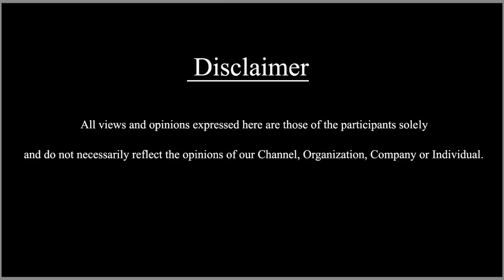ಕಾಂತಾರದಲ್ಲಿ ಪಾತ್ರ ಮಾಡಿದ ಪ್ರತಿಯೊಬ್ಬರಿಗೂ ದೈವದ ಆಶೀರ್ವಾದ ಇದೆ | Prasanna Bhageena Vinay Biddappa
ಕಾಂತಾರದಲ್ಲಿ ಪಾತ್ರ ಮಾಡಿದ ಪ್ರತಿಯೊಬ್ಬರಿಗೂ ದೈವದ ಆಶೀರ್ವಾದ ಇದೆ |Prasanna Bhageena | Vinay Biddappa | |Prasanna Bhageena | Vinay Biddappa | EP - 5 SDC WORLD KANNADA